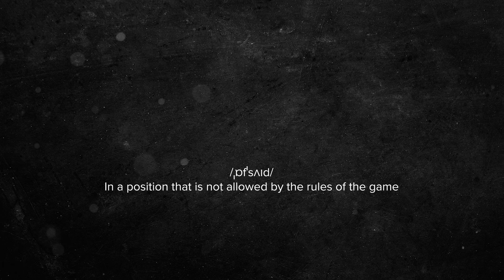We Pay Homage to Norm Hewitt, NSW beats QLD to Win the Series, and Donald Trump Conspiracy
Follow +64 on socials here!

Good old universal conversations from the Pacific lens. Aotearoa Podcast feat. Eliota Fuimaono-Sapolu, Danny Aumua, Tamafro & Farani (Jucze) Junior.